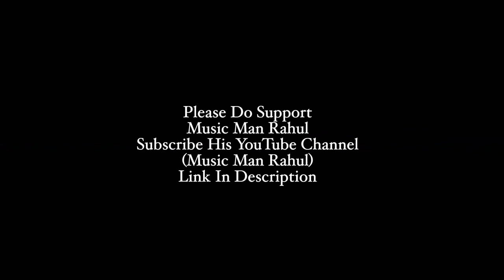Mahi mere Mahi/ official song Rahul/ Radhe Creation/ Guru &Mahi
Guru Radhe Creation New video